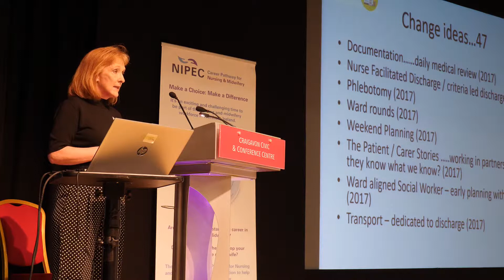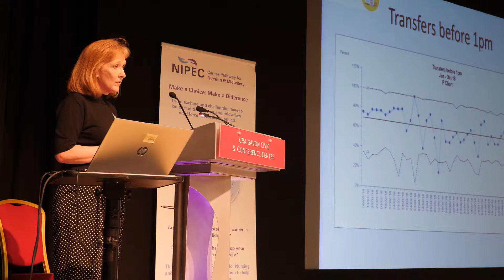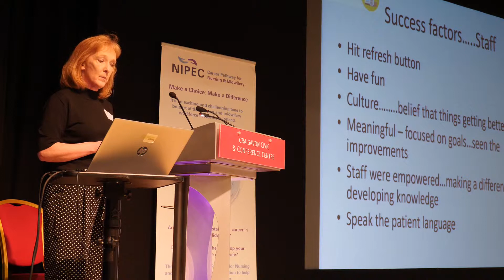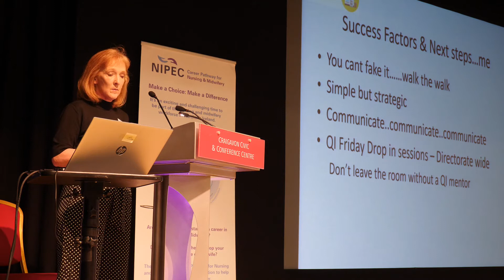Ruth Watson - NIPEC conference 2019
Ruth Watson Presentation